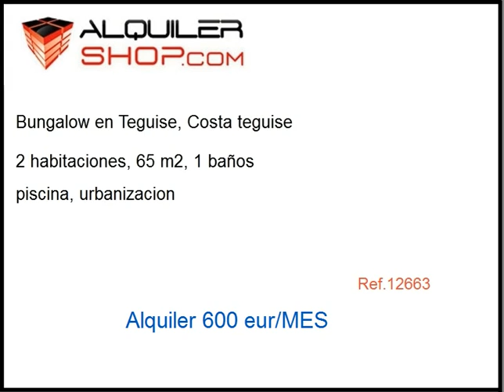Alquiler Bungalow en Teguise, Costa teguise precio 600 eur/MES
ALQUILER PLAYA BASTIAN
PRECIOSO APARTAMENTO EN COMPLEJO CON PISCINA Y ACCESO DIRECTO A PASEO Y PLAYA. 2 DORMITORIOS DOBLES CON ARMARIOS EMPOTRADOS, SALÓN-COCINA, BAÑO Y TERRAZA CON VISTAS A PISCINA. AGUA Y LUZ NO INCLUIDA EN MENSUALIDAD. 2 DORMITORIOS DOBLES CON ARMARIOS EMPOTRADOS, SALÓN-COCINA, BAÑO Y TERRAZA CON VISTAS A PISCINA. AGUA Y LUZ NO INCLUIDA EN MENSUALIDAD.